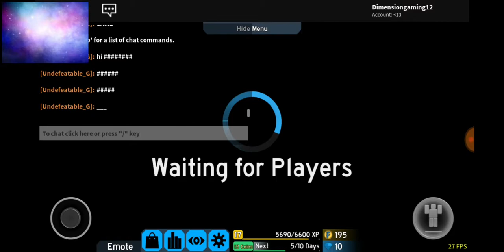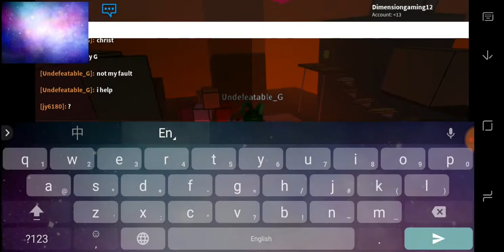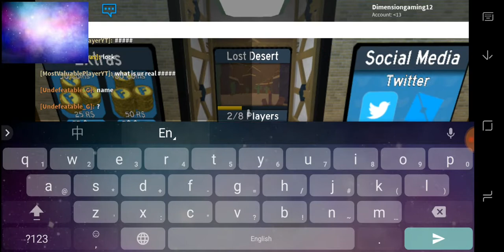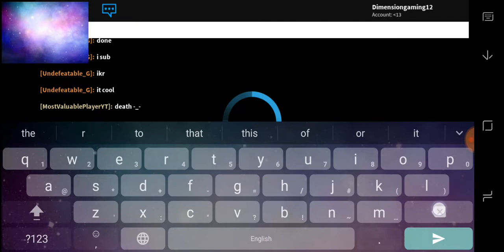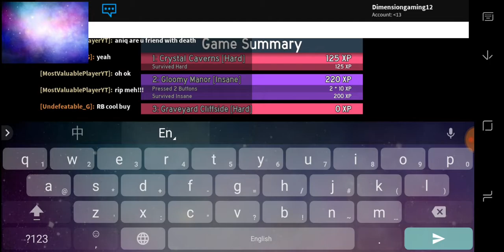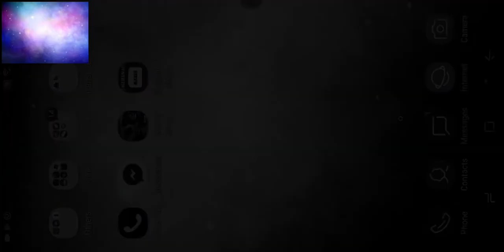Roblox with pros